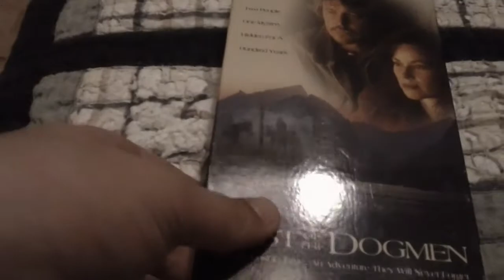3 Movies I Watched It Today For 7/1/2020